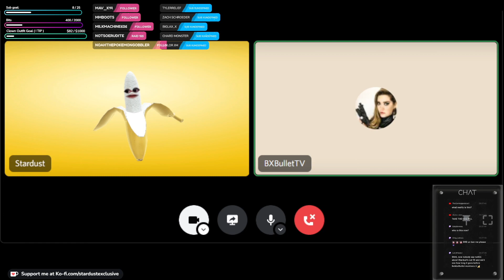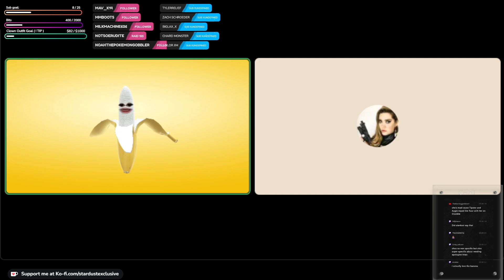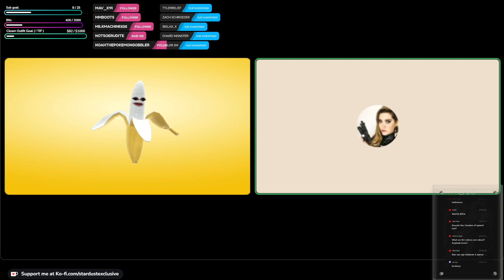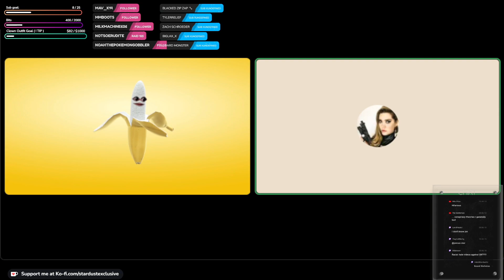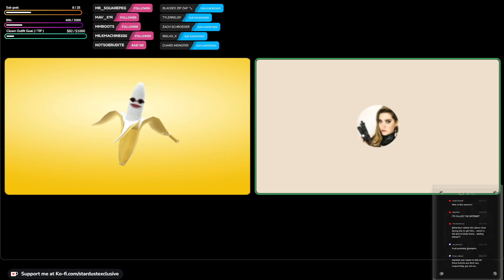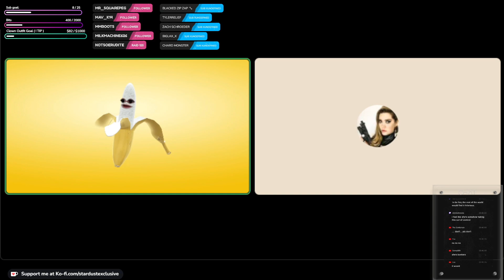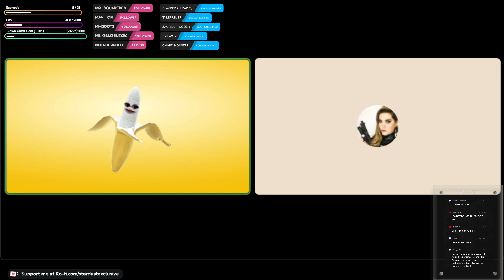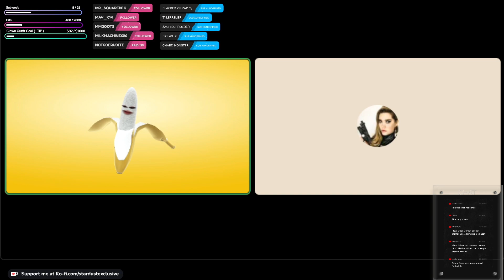Two Sentences. BxBullet's Ruined Reputation. Love, Stardust.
BxBullet, the streamer who notoriously got Mr. Girl deplatformed and accused multiple innocent people (Tipster, Nicholas Deorio, Hunter Avallone) of being p-philes, or p-hile-adjacent, has a bone to pick with Stardust. But the bone isn't something that Stardust even remembers. Unhinged Banana-streamer Stardust responds.

Streamed on 21 October, 2022